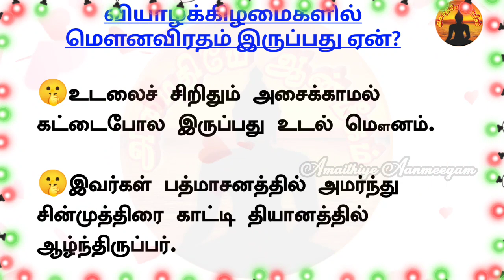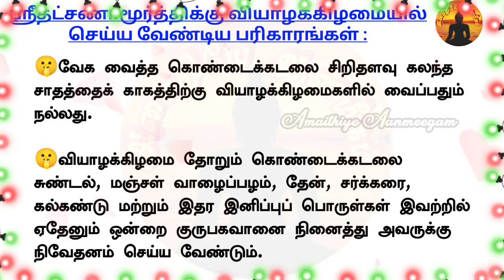வியாழக்கிழமைகளில் மௌன விரதம் இருந்தால் தொட்டது துலங்கும்| Amaithiye Aanmeegam